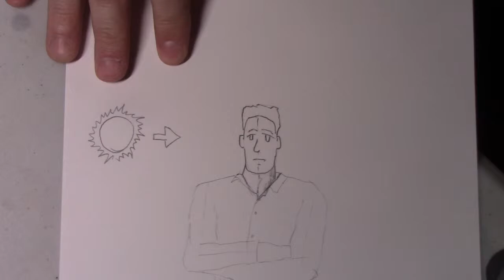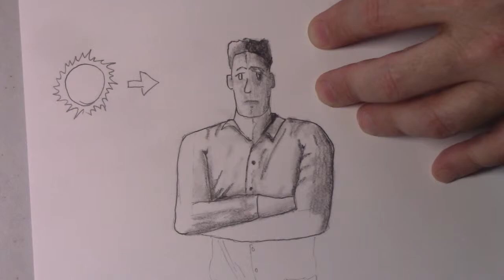How to add SHADOWS to your art - TIME LAPSE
Creating a Cyanotype Blueprint!  Great Gift or Shower Present!"

Beginners instructions on how to add simple shadows to your art work to add texture, depth and detail.  I would love to hear your comments below.

additional practice with this technique will make your art better and better!  This process can be used in other art mediums such as pen and ink, watercolour, oil and acrylic painting

You can find the products I use on this below:

My pencil: